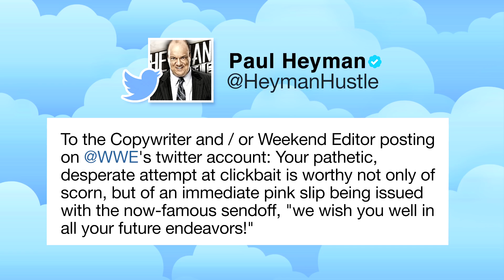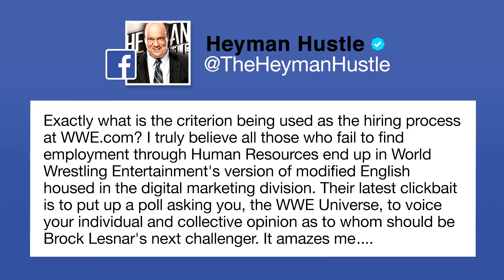Brock Lesnar's next title defense facing contract issues: WWE Now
Paul Heyman's social media tirades directed at Kurt Angle and WWE.com over the weekend may have been the result of contract disputes around Universal Champion Brock Lesnar's next title defense.